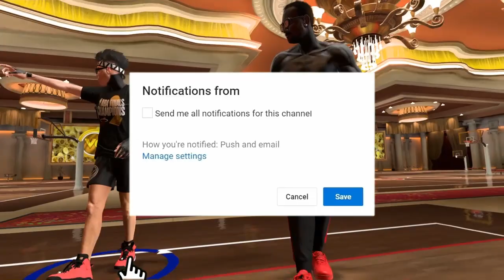NEW BEST JUMPSHOT ON 2K20 AFTER PATCH 8! STRAIGHT GREENS & FASTEST JUMPSHOT NBA 2K20!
WE GRINDING FOR 100K I AM A YOUNG YOUTUBER TRYING TO MAKE IT IN THE THING WE CALL LIFE🌍WE ONLY DREAM BIG OVER HERE💯